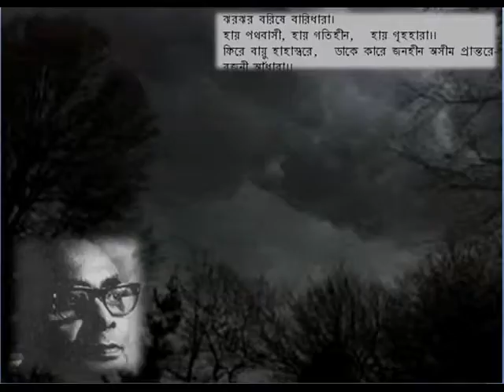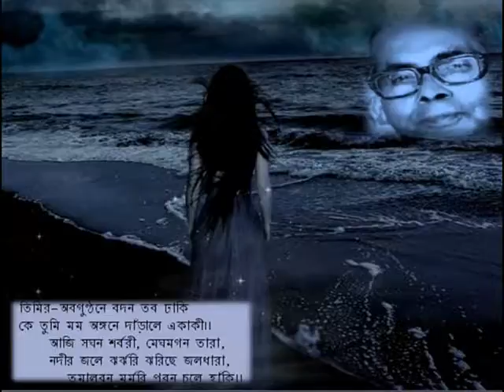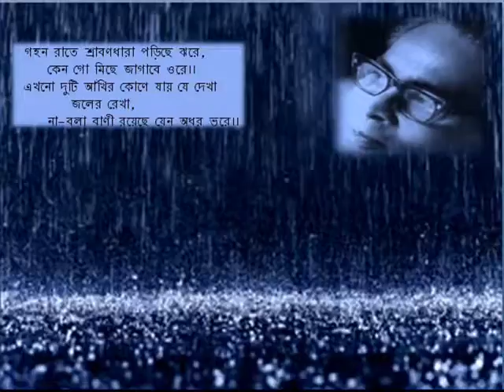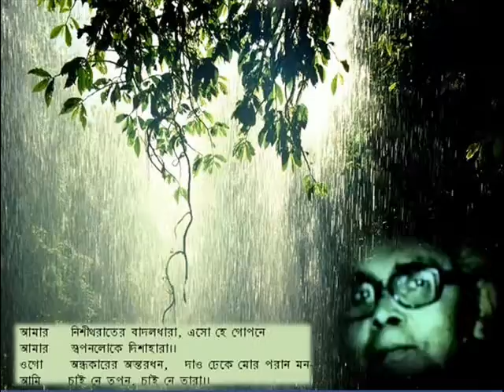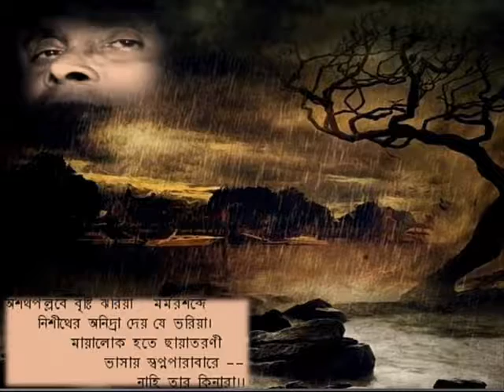RATRISESHER BRISHTIDHARA - a rainy night's journey with Debabrata Biswas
A collection of Tagore's songs eulogizing the rainy night, sung by the legend Debabrata Biswas. Uploaded for general entertainment - not intended to infringe copyright laws. I offer my gratitude to those photographers who clicked the brilliant photographs of Debabrata Biswas those days.